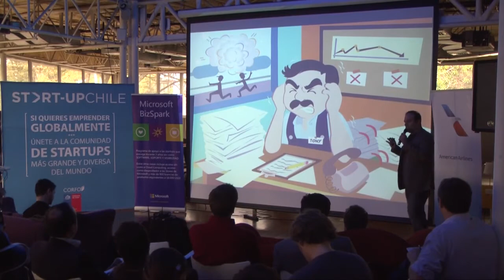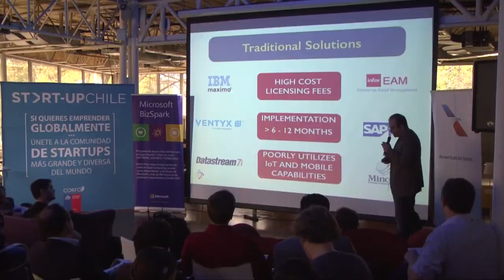SUP News | Latin American company wins the Start-Up Chile Demo Day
The startup Fracttal won the Start-Up Chile 11th Generation Demo Day and a round-trip to San Francisco, where they can meet more entrepreneurs and investors from Silicon Valley.
Santiago Zavala (one of the partners at Mexican.VC in Mexico City and partner at 500 Startups), Marcelo Sales (nTime and Movile founder) and Gleb Kaplun (Partner at Bright Capital VC) evaluated the top 18 startups of the entrepreneurship program that presented their ideas in front of investors.

Also, nine companies were selected to be parto of the first round of Start-Up Chile SCALE.

About Start-Up Chile

Start-Up Chile is a program that is part of Chile’s economic development agency called Corfo. The program was created in 2010 and attracts early stage, high-potential entrepreneurs to bootstrap their startups in Chile from all parts of the world and from Chile itself. Start-Up Chile has created a solid ground as an innovation hub to reach the rest of Latin America.

The Advisory board is integrated by professionals and scholars from Stanford University. These are Chuck Holloway, Kathleen Eisenhardt, Chuck Eesley, Tina Seelig, Marcela Perez de Alonso, Vivek Wadhwa, Michael Leatherbee, Nicolás Shea, Agustin Huneeus, Steve Ciesinki and Amit Aharoni.

During 2010 a pilot program was released. Bringing 22 startups from 14 countries to Chile, providing them with US$40,000 of equity-free seed capital, and a temporary 1-year visa to develop their businesses for a period of six months. Along with access to the most potent social and capital networks in the country.
The entrepreneurs were selected by experts in startups from Silicon Valley and a Chilean Innovation board that focused on selecting founders that had a global mindset and that their businesses had worldwide potential.

2010 acted as a pilot phase that lead into the 2011 application processes with the goal of bringing 300 startups to Chile during the first year of the program. With the goal of having 1,000 bootstrappers participate in the program by the end of 2014.
The first application process of 2011 brought 87 startups to Chile from over 30 countries, after having received 330 applications and, during the second process that took place during July of 2011, +650 startups applied.

All of the Start-Up Chile entrepreneurs performance are measured during their time in the program using various indicators. These include participating in local events, presenting workshops on a particular expertise, raising local or international capital, and hiring talent.

Start-Up Chile has gained impressive international recognition, having been published in Forbes, The Economist, BusinessWeek, and TechCrunch (among many others) and has inspired other governments around the world to have similar programs such as Startup America, Britain, Greece, Italy, Brazil, Jamaica and Peru.

Start-Up Chile is fully supported by the Chilean Government with special consideration of the Ministry of Economy, the Ministry of Foreign Affairs, and the Ministry of Internal Affairs.